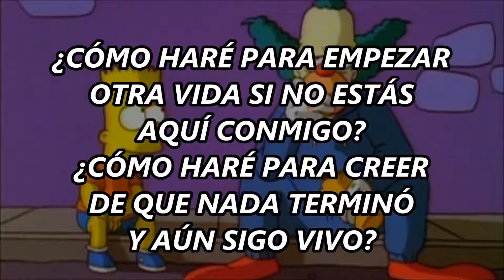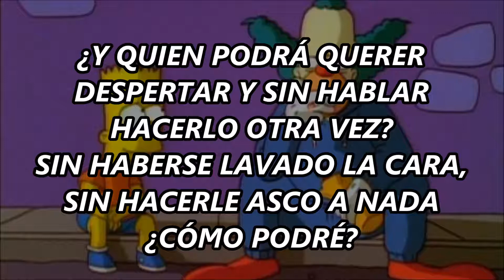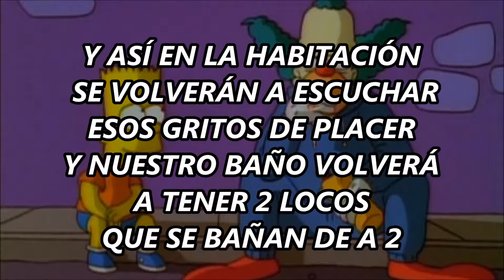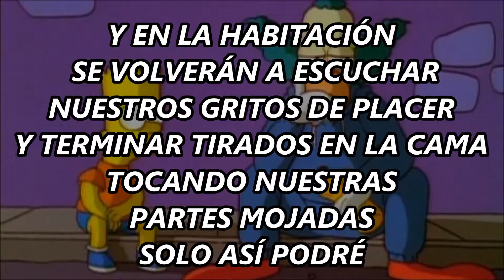Leo Mattioli - Como Podré (letra)